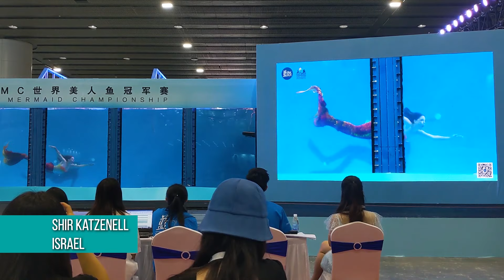Day 4 World Mermaid Championship 2019 CHINA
World Mermaid Championship Day 4 September 1st, 2019: Final Round of the competition, awards ceremony, & mermaid party!

Mermaid swimming is a combination of technical swimming skills, acrobatic figures, breath-holding, artistry and mermaid tail costumes. The main movement is a full-body wave called dolphin kick. More than 70 worldwide competitors are gathering to compete and to showcase their mermaid swimming skills.

Start your training now at Aquamermaid school 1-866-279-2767

SUPPORT MERMAID MARIELLE & AQUAMERMAID SCHOOL BY CLICKING THE BELL ICON FOR EMAIL ALERTS ON NEW VIDEOS ADDED, BE SURE TO SHARE HER MERMAID VIDEO LINKS, LIKE EACH VIDEO, AND LEAVE COMMENTS & FEEDBACK!